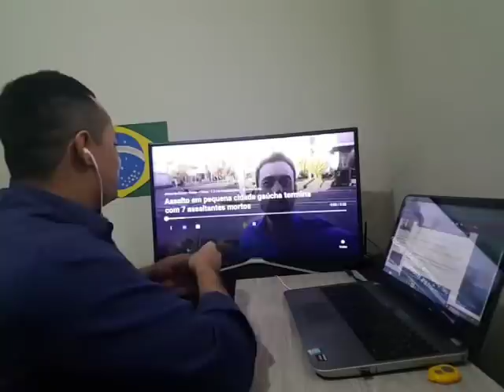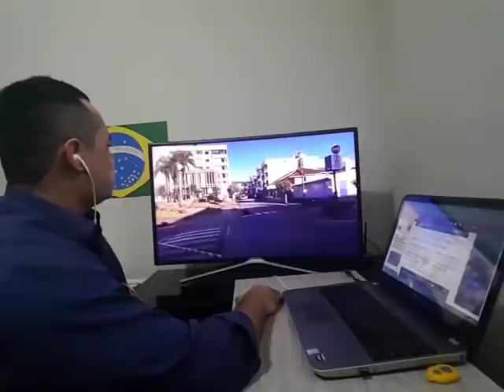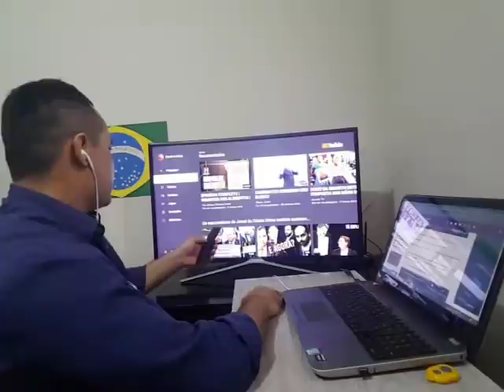Polícia em Paraí RS acaba com farra de malandros e põe fim a 7 CPFs!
Ajude o canal, seja um colaborador:

Agencia 2121-0
Conta 5600-6
Variação 51
Nome Josefa V. Fagundes
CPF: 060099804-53